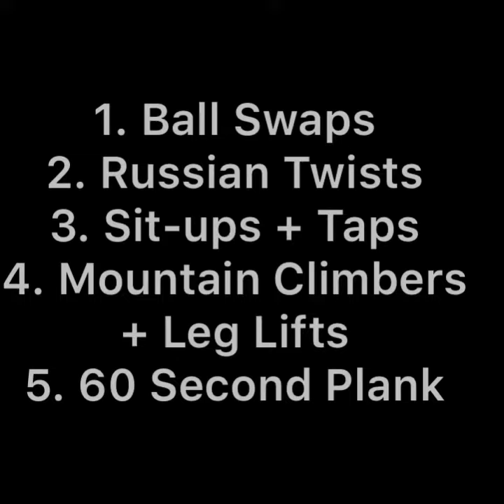WORKOUT WITH ME: 15 Minute Abs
Hey Hunny Buns!!! I'm back with a quick & easy ab workout that can be done ANYWHERE. All you need is a little space, the ball & gliders are optional. Here's the breakdown. Try it out & let me know how it goes. As always, PEACE & LOVE :)

Although I did not record it, please make sure that you always warmup before starting any exercise routine.

WORKOUT
60 seconds for each exercise.
Repeat 3 times for a 15 minute workout.

1. Ball Swaps - Swap ball from feet to hands, hands to feet.
2. Russian Twists - Swap ball side to side. Lift heels off the floor for more burn!!!
3. Sit-ups with 4 point taps. Use ball to tap above the head, in front of the feet & side to side.
4. Mountain Climbers - These can be modified all kinds of ways. I used gliders but you can use paper plates or towels if you are on a hard surface. If you have carpet, just step or run the feet in & out. KEEP THOSE HIPS DOWN. Lateral leg lifts are optional.
5. 60 second plank. If you can't do a minute that's okay! Do what you can. if you can go longer, great. Do it! Just make sure your alignment is correct. NO BUTTS IN THE AIR. Wrists underneath the shoulders. Nice & even all the way through.

*No ball, no problem. Grab a pillow or a yoga block & do the same thing.
**Gliders can be substituted for paper plates, towels, socks or anything that will allow you to easily slide across the floor.

Follow @IKneadYourBody on all your favorite social media platforms!